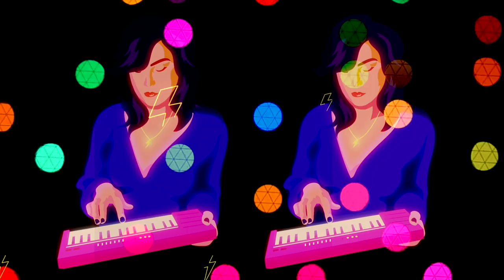DESIRE "BOY" (Official Video)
Desire's take on Book Of Love's 1986 outsider anthem. Directed by Johnny Jewel, Megan Louise stars in one continuous shot alongside dreamy animations from Rome's very own Robotina.

Directed By Johnny Jewel
Starring Megan Louise
Art Direction, Design & Animation By Robotina
Additional Design By Alessandro S. Jurasz
After Dark Logo Animation By Jarred Hageman
Mastered By Mike Bozzi At Bernie Grundman Mastering

I Want To Be Where The Boys Are
But I'm Not Allowed
I Wait Outside Of The Boy's Bar
I Wait For Them To All Come Out
I'm Not A
Boy
It's Not My Fault
That I'm Not A Boy
I Don't Have Those Toys
I'm Not A
Boy
& Now It's Alright
Without Those Boys
I Stay At Home At Night
& Play With My Toys
I'm Not A
Boy